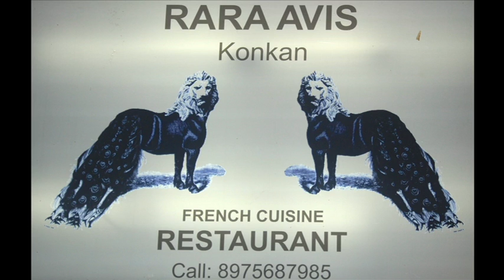Tuesday Night Live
Smoking Chutney live at Rara Avis, Baga, Goa.